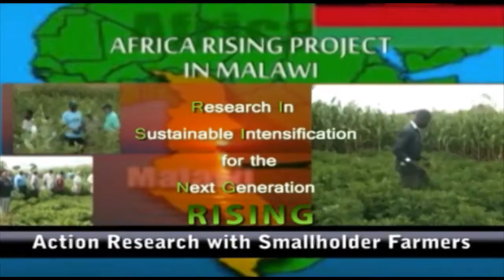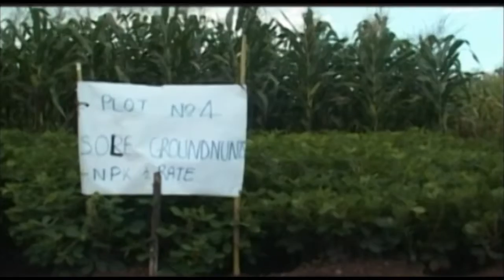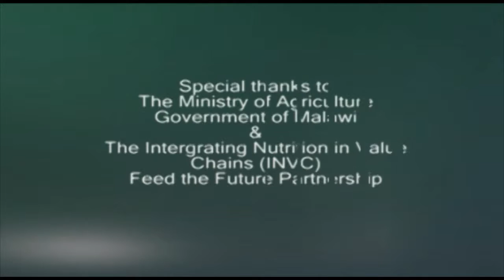Africa RISING Project in Malawi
Food insecurity and malnutrition are perennial problems for the majority of rural households in Malawi. This is the overriding concern to agricultural scientists and extension educators, yet too often single component technologies are promoted as solutions, and rarely does research address the resource constraints articulated by farmers.

Through action research and development partnerships, Africa RISING is creating opportunities for smallholder farm households in Malawi to move out of hunger and poverty through sustainably intensified farming systems that improve food, nutrition, and income security, particularly for women and children, and conserve or enhance the natural resource base. The project activities are implemented in Ntcheu and Dedza Districts in central Malawi.